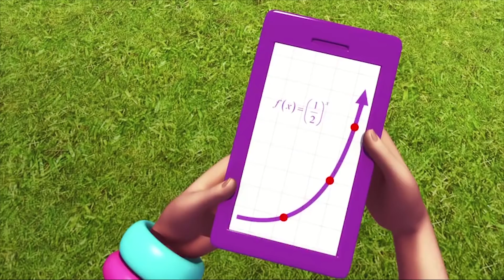Polly Pocket em Português Brasil💜❄️ESPECIAL DE INVERNO💜❄️Desenhos para crianças